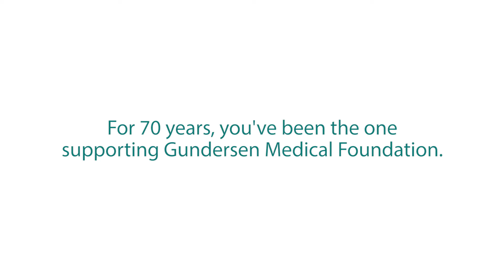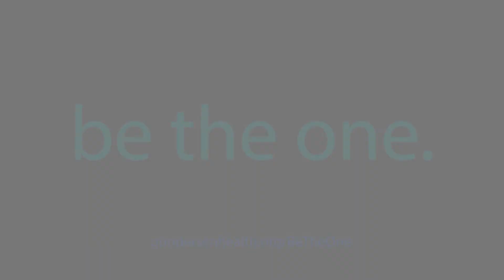Be The One - Gundersen Medical Foundation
Life changing moments are made possible by your generosity. Everything we do as a Foundation begins with you. As the year comes to a close, please consider making a gift in support of our work and be the one who helps change the lives of the patients and families we serve today and in the future.